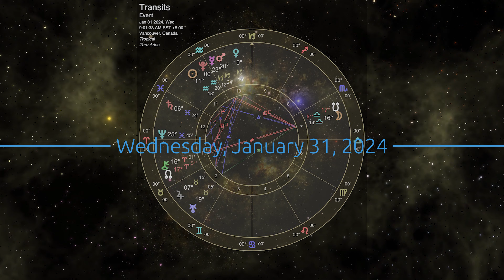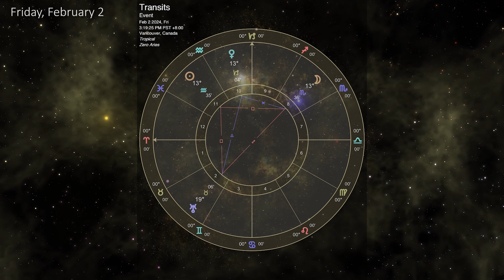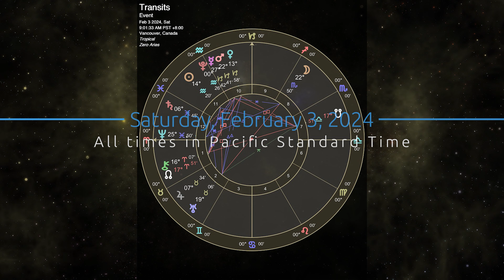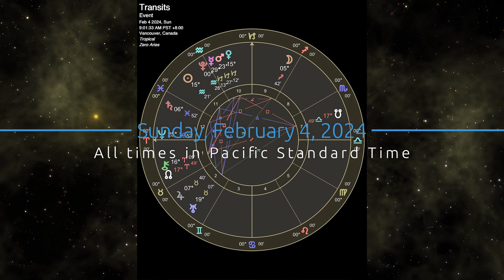Weekly Astrology Forecast: January 29 - February 4, 2024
This week we continue working through the influence of the two long-term transits: Chiron the wounded healer with the North Node, our destiny point.

And Jupiter the great expander in harmonious connection with Saturn, the mature taskmaster.

Conversations and insights over the weekend may have shed light on personal goals and the need to overcome old wounds and conditioning so that we can shine in our authenticity and get on track.

Uranus, now direct, is fueling us with sudden urges and inspiration to move things along and take radical new steps.

This is set against a palpable and comforting sense of stability and expansion in various aspects of our lives.

As we continue to reflect on and identify the worthwhile growth opportunities and wise investments of our precious time and energy.

Midweek, under the diplomatic libra Moon we will once more be faced with the push and pull of the past old ways of relating and what we want for our future.

We need each other, but is this interdependence or codependence?

On Friday, the third quarter Moon square in Scorpio may be intense as emotions fight to be acknowledged and released, though there might also be a temptation to retreat into intellectualizing instead of feeling.

What is revealed may be uncomfortable, unexpected but when faced with courage - deeply cathartic.

And on Sunday night, February 4, Mercury enters Aquarius, and we start to build up the water bearer pile up, which peaks in mid-February.

Restlessness, wild ideas and cool detached disclosures that might blow our minds are all possible. Especially as the planet of communication joins Pluto, and is the first planet to make an exact conjunction since the potent transformer entered Aquarius.

For now, it's a perfect week to keep doing that healing work, as well as taking practical physical steps to set up our foundations. All planets are direct and it's one of the best times to manifest that next adventure.

Timestamps:
00:00:00 Intro
00:00:29 Overview
00:02:41 Monday
00:05:02 Tuesday
00:07:00 Wednesday
00:08:31 Thursday
00:10:25 Friday
00:11:58 Saturday
00:14:06 Sunday
00:16:44 Coming Up...